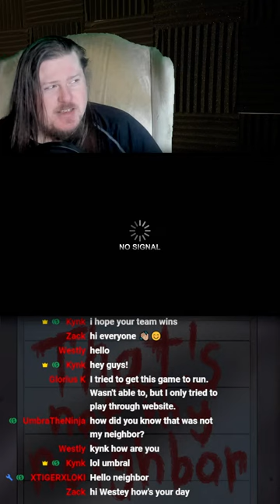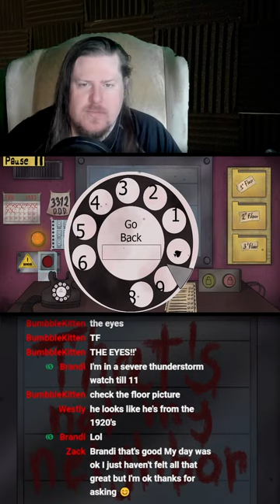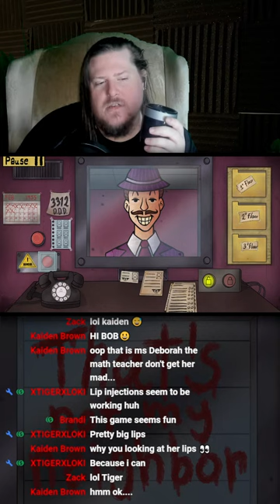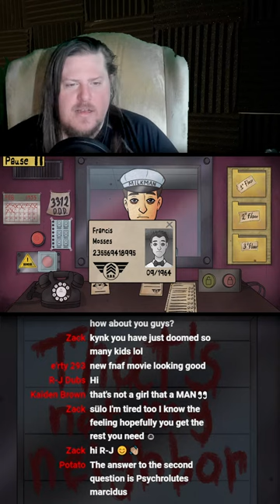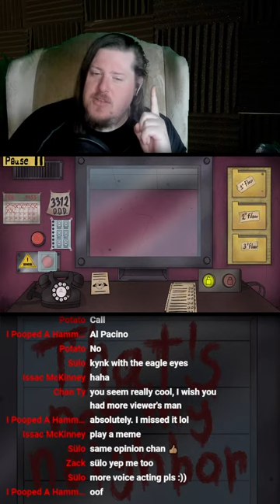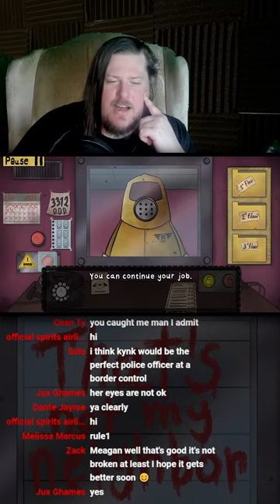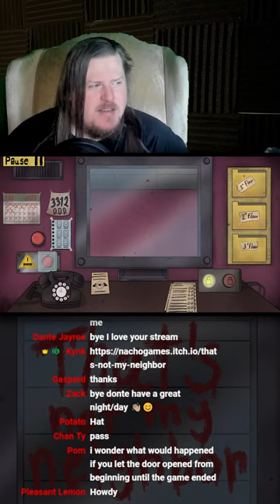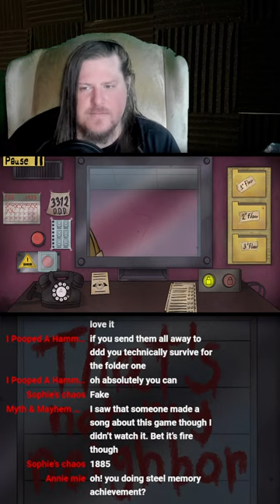That's Not My Nieghbor!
Executive Producers (Diamond Tier Members):

BumbbleKitten
Simms
Jarett Parsons
XTigerXLoki
Omega Vanguard

Livestreams Will Be Unlisted After 3-7 days of being live, streams that people really enjoy might remain public.